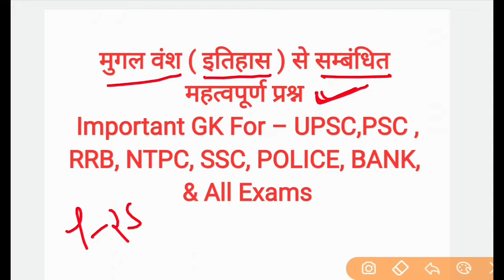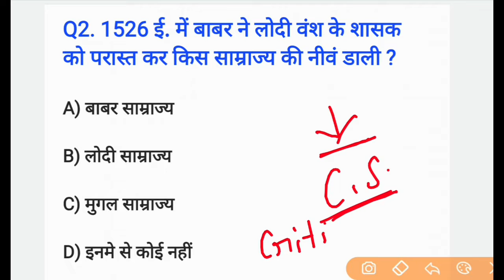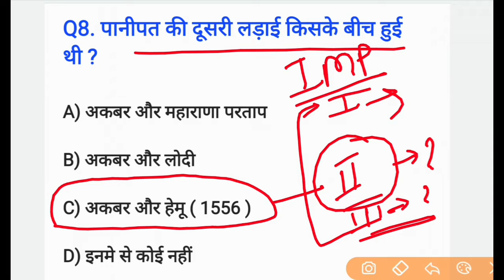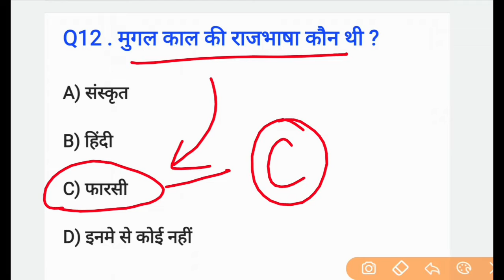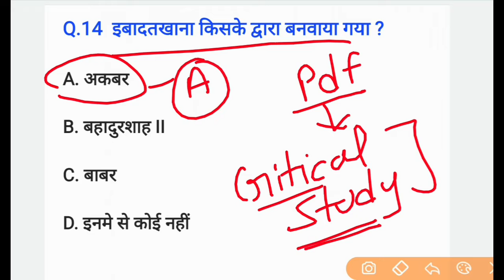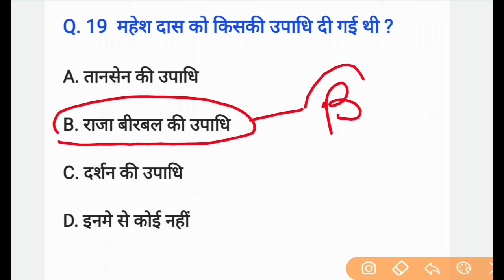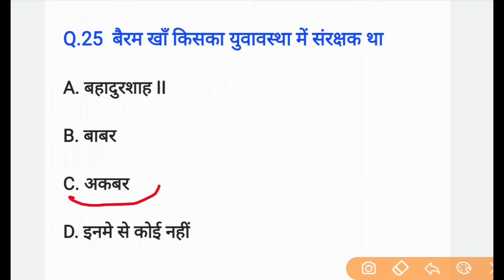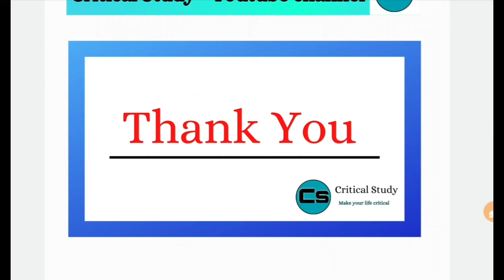मुगल वंश ( इतिहास ) से सम्बंधित महत्वपूर्ण प्रश्न | Important GK For – UPSC,PSC, RRB,NTPC,SSC,etc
दोस्तों आज हम इस वीडियो मे मुगल वंश ( इतिहास ) से सम्बंधित जितने भी important question बनेंगे व उनसे उनसे realated फैक्ट के बारे मे हम इस वीडियो मे डिस्कस करेंगे , जोकि सभी आगामी परिक्षा के लिए उपयोगी है |

मुगल वंश ( इतिहास ) से सम्बंधित महत्वपूर्ण प्रश्न |
Important GK For – UPSC,PSC , RRB, NTPC, SSC, POLICE, BANK, & All Exams

Critical Study